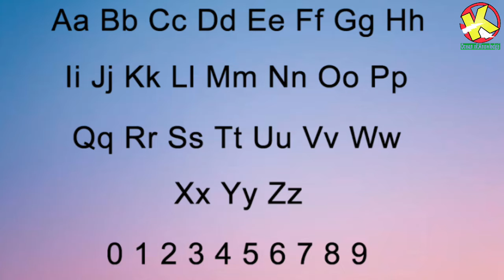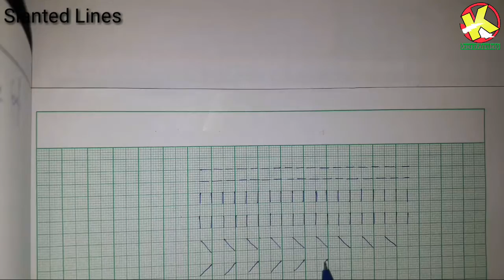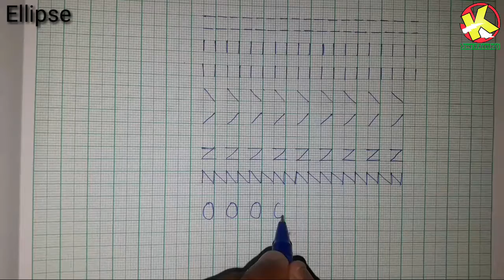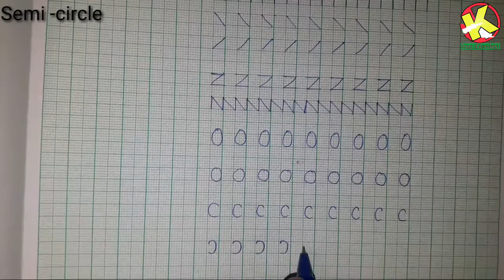How to improve English handwriting skills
In that video simple and effective techniques was mentioned practice daily to improve English handwriting.